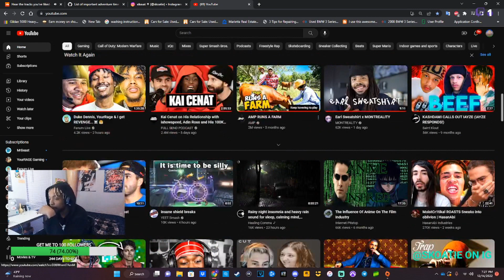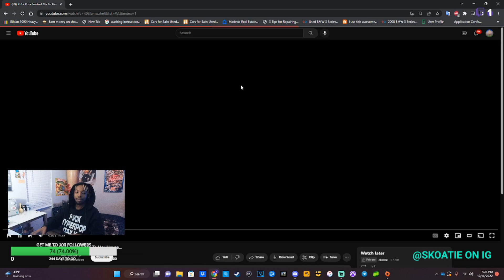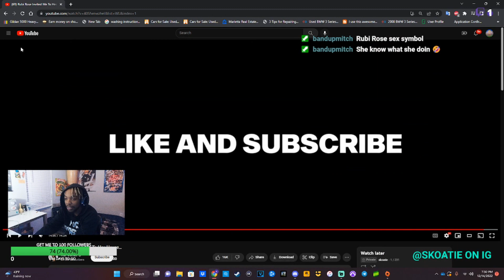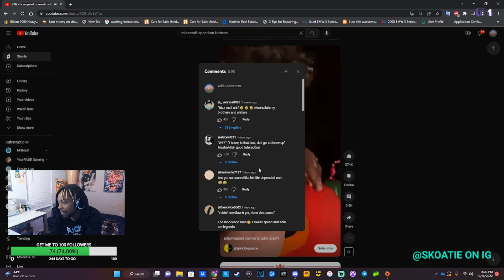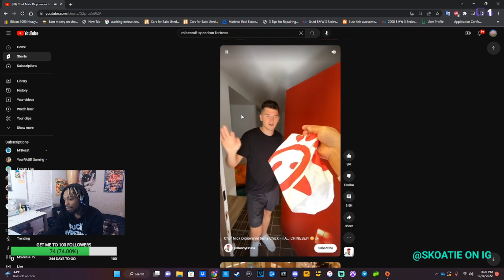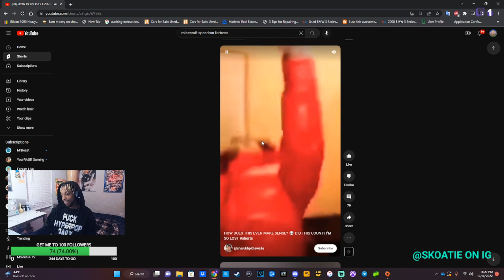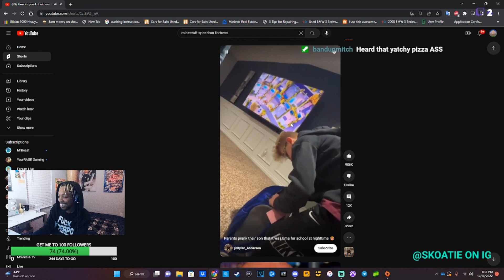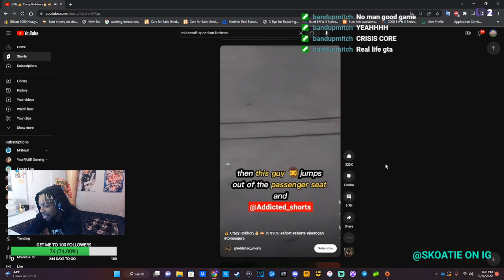skoatie reacts to the internet ep.3 (stream highlights)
tap into the streams to see daily content! preciate all the support alot of videos otw!